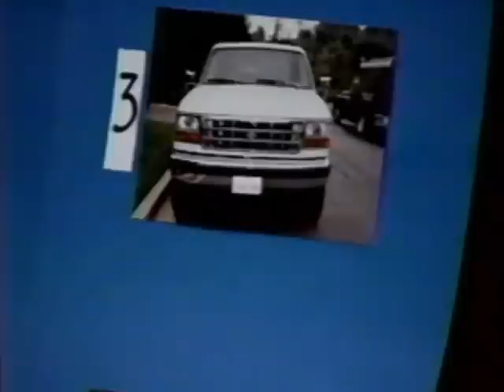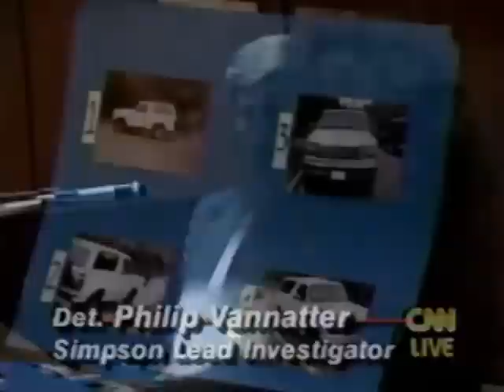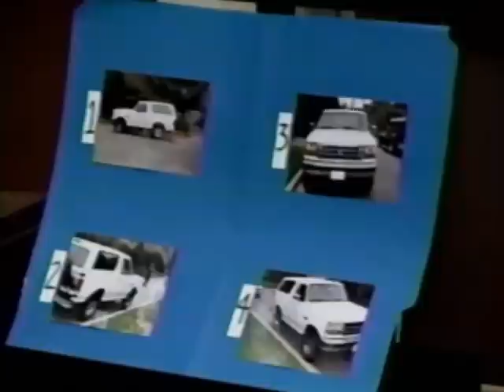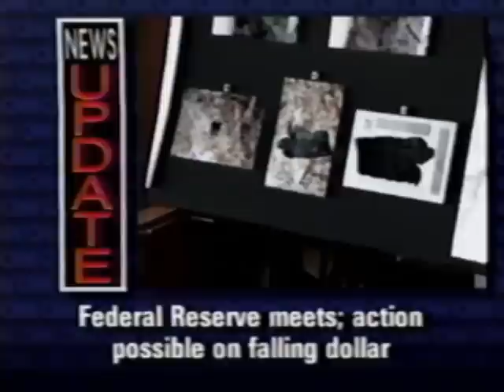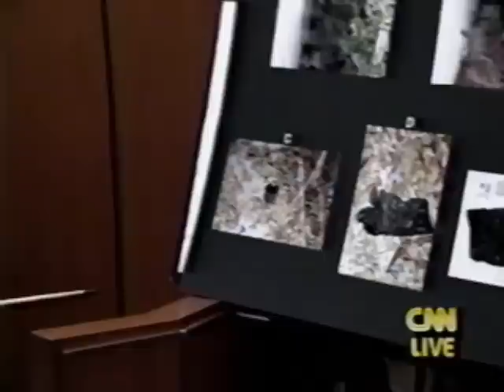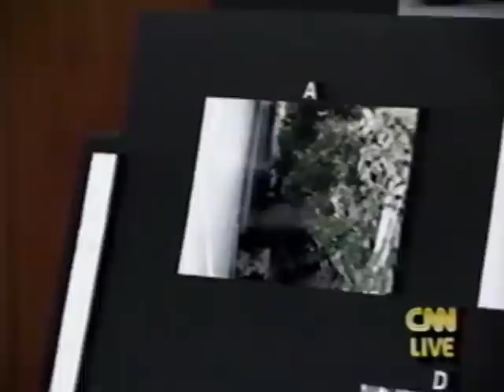O.J. Simpson murder trial preliminary hearing, CNN (7/5/1994)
Coverage of the preliminary hearing for the O.J. Simpson murder trial. In this clip, prosecutor Marcia Clark and defense attorney Gerald Uelman question LAPD detectives Philip Vannatter and Mark Fuhrman. Transferred from an old VHS tape.